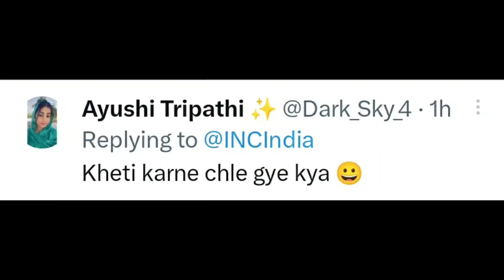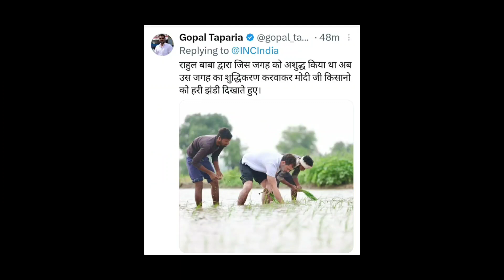Pm Modi Funny Troll on Green Flag in Paddy Field Modi Memes Video